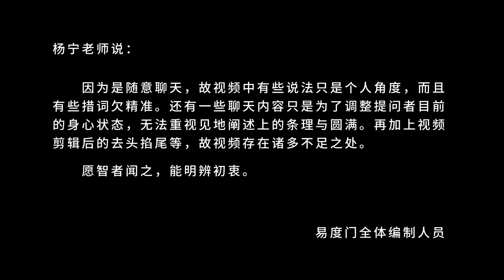用慈悲来对治 易度门 聊天室汇辑2014年10月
用慈悲来对治
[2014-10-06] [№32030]